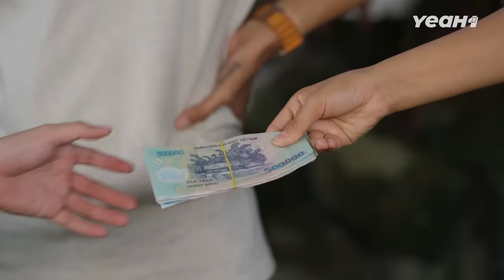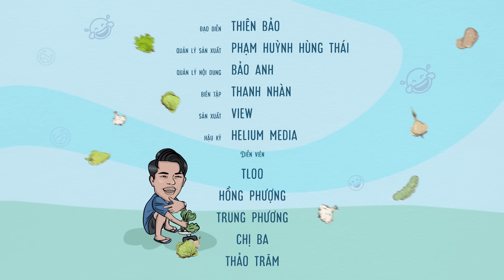Kỳ Án LY HÔN BẠC TỶ - TLOO Giải Cứu NGƯỜI VỢ Bị CHỒNG VÀ TIỂU TAM Bạo Hành | Tloo Tiệm Rau Lạ Lắm